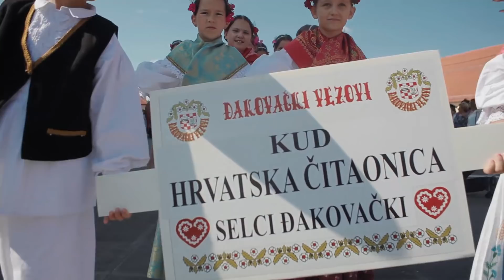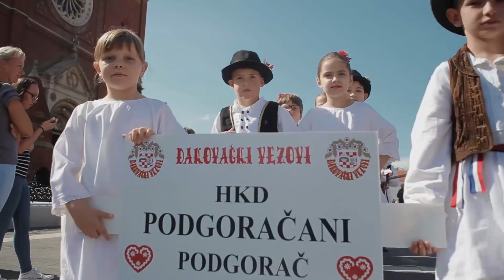ĐAKOVAČKI VEZOVI 2018. - MALI VEZOVI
52. ĐAKOVAČKI VEZOVI 2018. - MALI VEZOVI - prilog 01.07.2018.